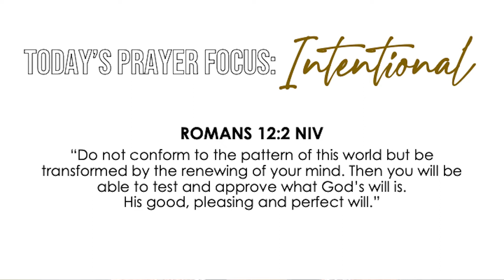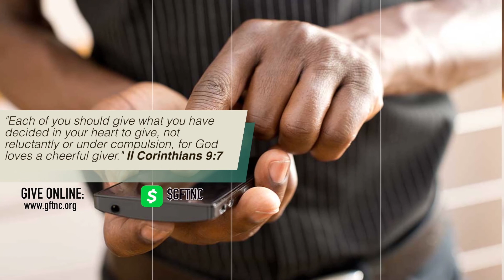Authenticity || Grace Online || Lady Eva Lauchié